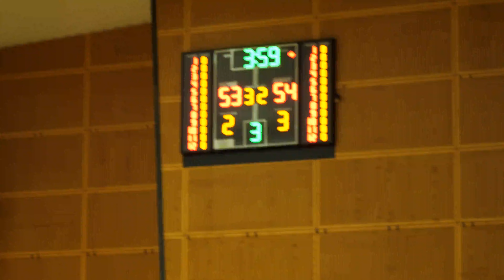2023 Basketball WA u20's Division 1 Grand Final - Senators VS Suns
Watch the 2023 Basketball WA WABL Division 1 Grand Final in 4K between the Warwick Senators and the Eastern Suns at Bendat Basketball Centre.